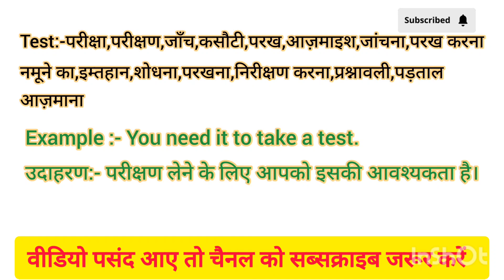Test meaning in Hindi Test ko hindi m kya khte h Test ka matlb hindi m kya hota h